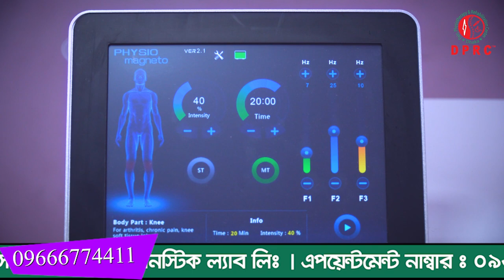আমি ভেবেছি পঙ্গু হয়ে যাবো ৩ টা বছর খুব কেঁদেছি DPRC থেকে সুস্থ হয়ে কি বললেন রোগী । Spondylolisthesis